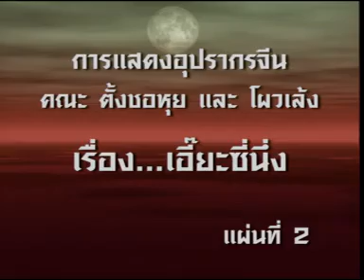潮劇 楊四郎2 香港楚蕙潮劇團2002年泰國演出